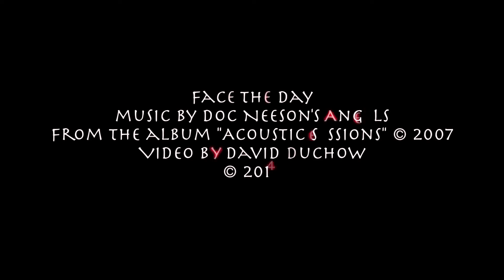Face The Day (doc neeson)(Acoustic sessions)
this is Face The Day, by Doc Neeson's Angels, from the 2007 album "Acoustic Sessions".  Video by Duchow. 2014.